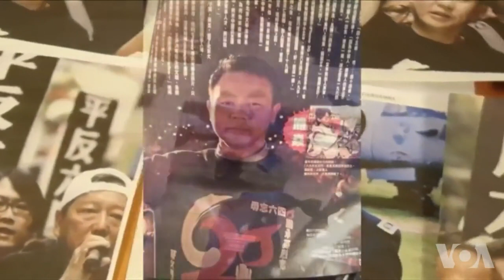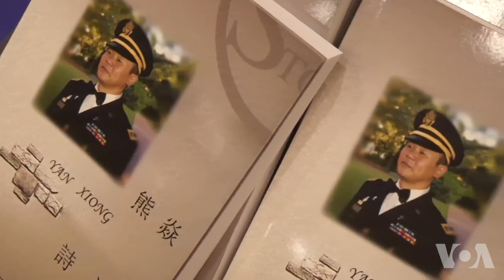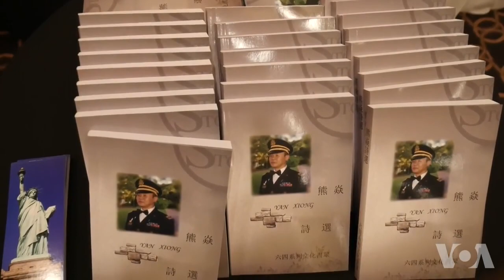熊焱：从天安门前进国会山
这个星期在拉斯维加斯举行的海峡两岸局势研讨会，邀集了一百多位学者、专家和民运人士参加，目前担任美国陆军牧师的前六四学生领袖熊焱进军美国国会的计划，引发热烈的反响。